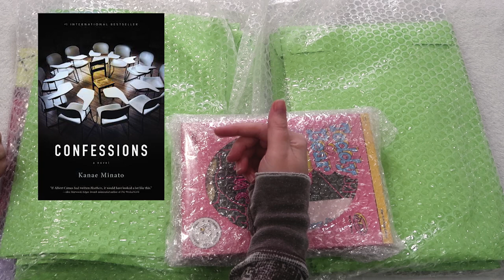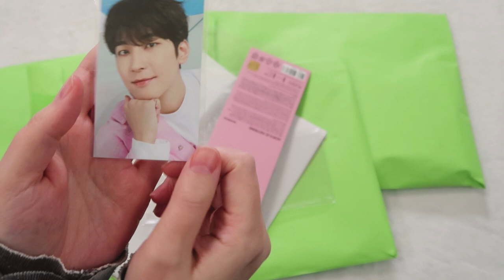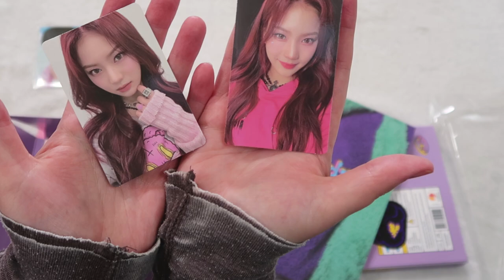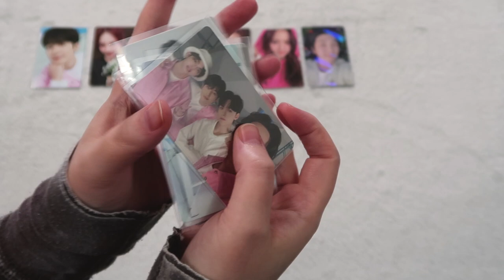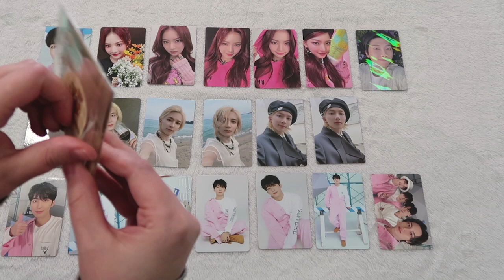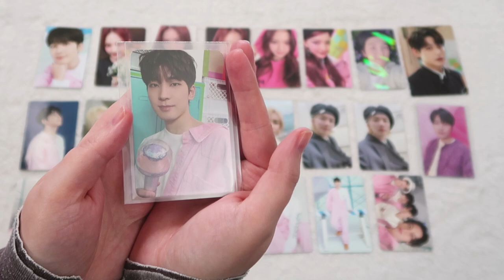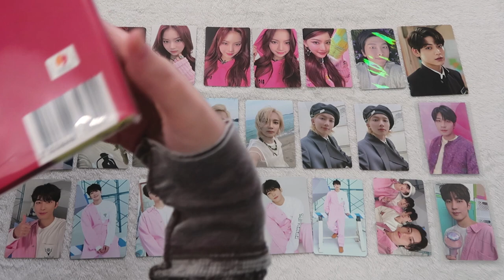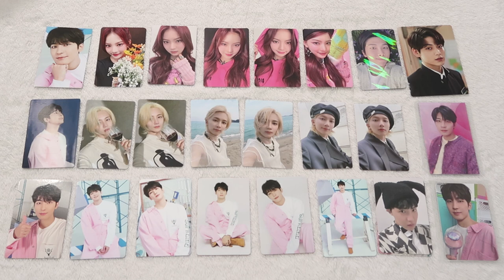💌 kpop photocard haul + unboxing - buyee mercari japan | bts, seventeen caratland, stayc teddy bear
hello! happy seventeen comeback - i hope you're loving super and the entire fml album! i also hope you enjoy these photocards in this haul hehe! sending you all so much love! ♡

and thank you so much, buyee, for working with me again :]
★ buyee coupon (sign up using this link and get 2000 yen off your first order)

♡ items hauled in this video from mercari japan + buyee:
namjoon indigo jpfc holo pc
hobi jack in the box vinyl
wonwoo caratlnad keychain photocard set
wonwoo caratzone pc
wonwoo caratland 2023 full set
wonwoo caraland lenticular
jeonghan attacca photocard set
wonwoo dream ums lucky draw
soobin dream x together mini photocard

♡ timecodes ♡
00:00 - intro
01:23 - yoongi agustd dday gush
02:33 - buyee information
06:13 - collective kpop haul
25:56 - jhope jack in the box vinyl unboxing
30:13 - overview + outro